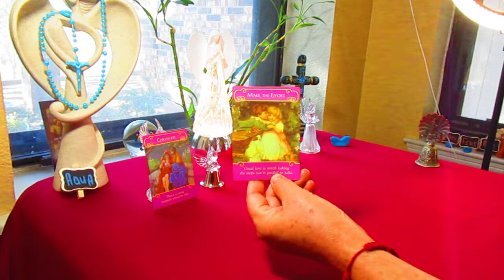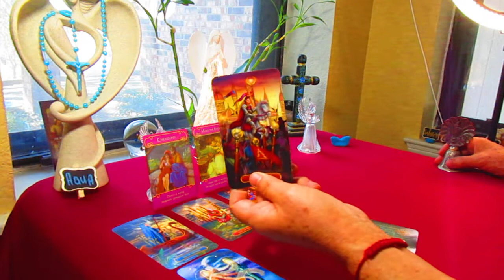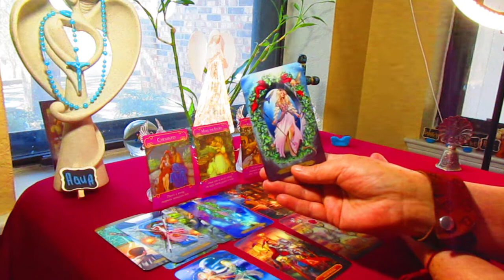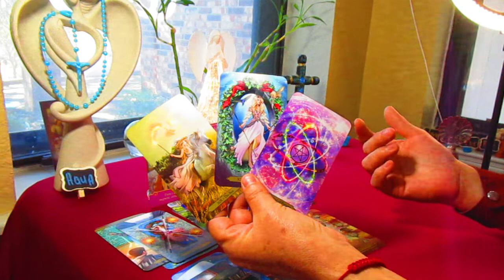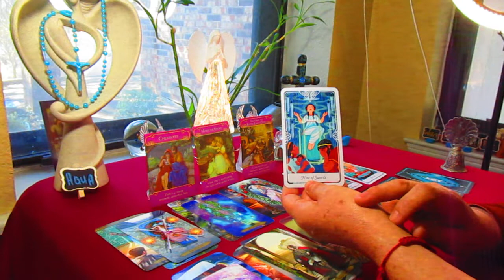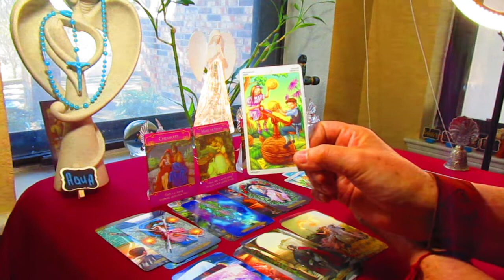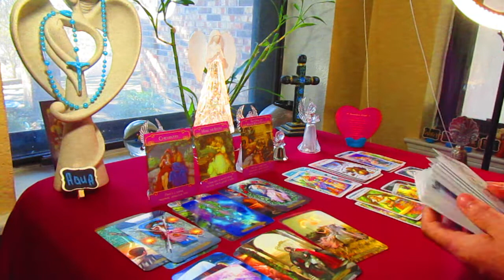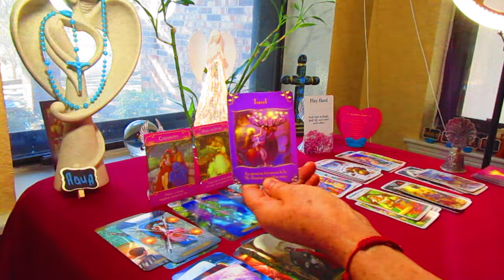ACUARIO, Dec 16 - 21 }}} AMOR y FINANZAS!!!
BENDISIONES!!!